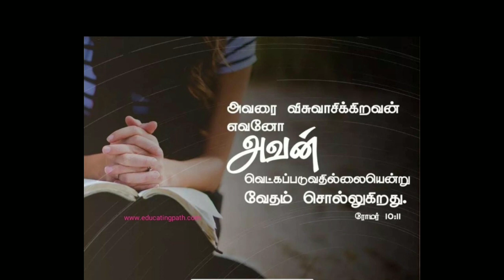bibleverse bible biblestudy